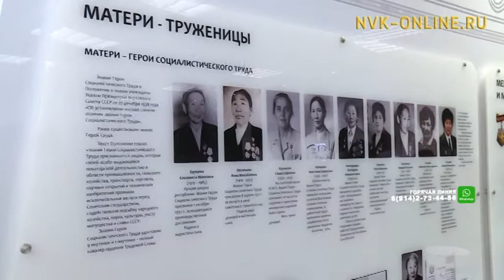Дьокуускайга холобур буолар күн күбэй ийэлэр ааттарын үйэтитэр сааланы арыйдылар